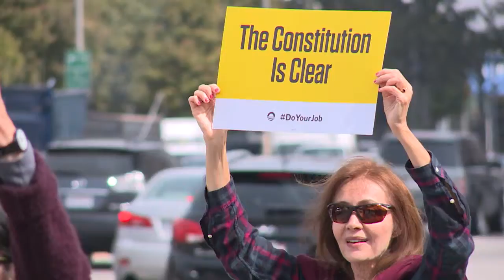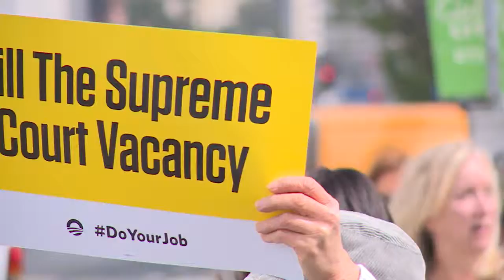후임 대법관 지명, 줄다리기_ 3.3.16 KBS America News